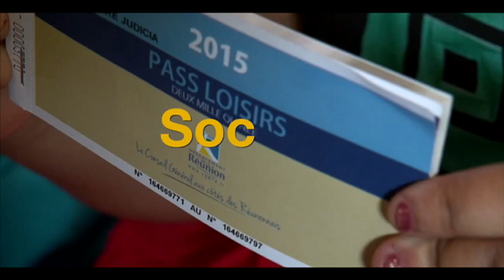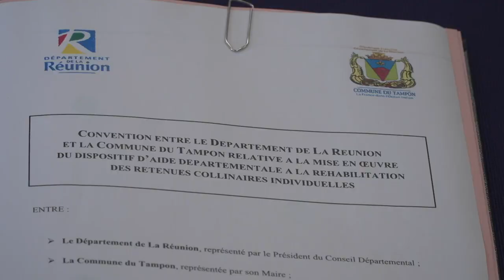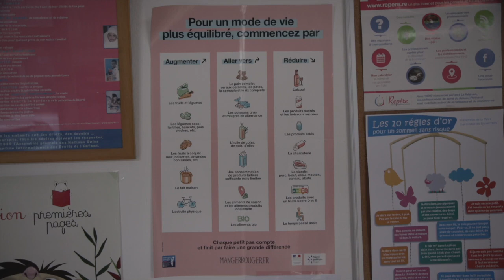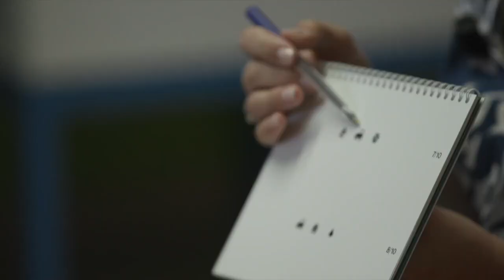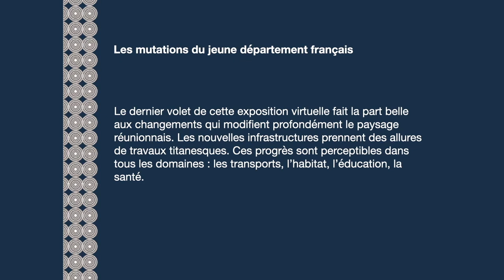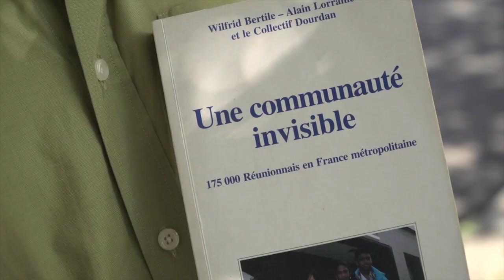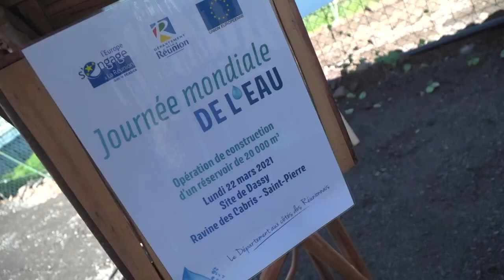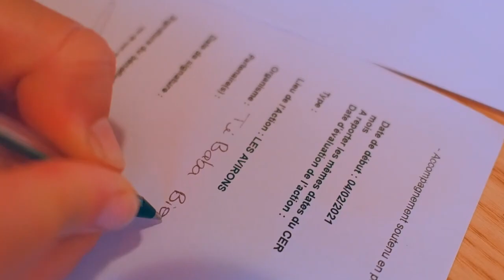097 21 974TV